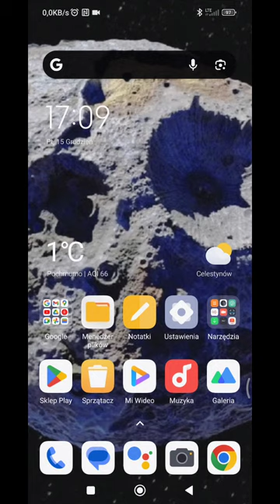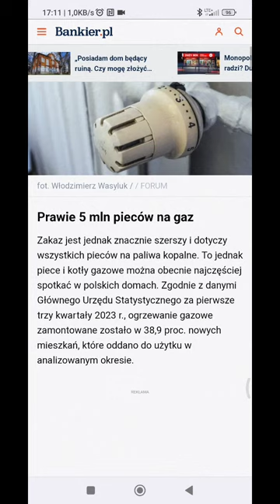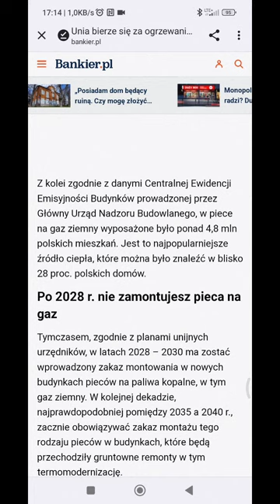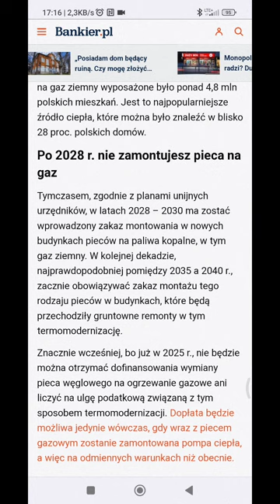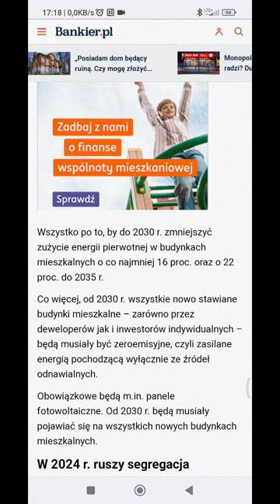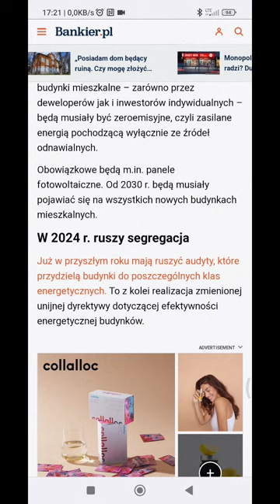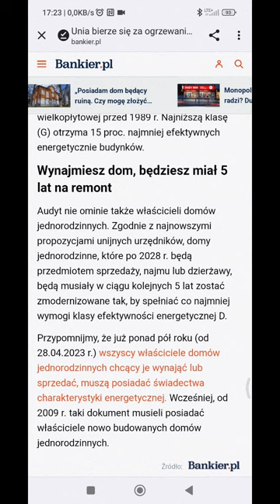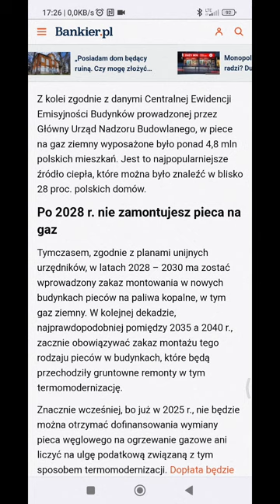Era Pseudo Ekologii!!!!!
Urzędnicy z Unii europejskiej kompletnie powariowali.

Bardzo często słyszymy z różnych stron, że musimy dbać o środowisko, że musimy postępować "ekologicznie". Co nas czasem dziwi, słyszymy to ze źródeł, które teoretycznie nie mają nic wspólnego z ekologią, a często wręcz przeciwnie. Argumentacja jest różna, od takiej, że jeśli dostaniemy w sklepie "siatkę-jednorazówkę", to czeka nas potop ze względu na ocieplenie klimatu, do takiej, że musimy kupić nowy samochód, bo stary nie spełnia normy euro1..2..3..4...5... . Na pierwszy rzut oka wszystko jest fajnie, bo fakt, trzeba dbać o naszą planetę i jej środowisko, ale pojawia się pytanie, dlaczego za nasze pieniądze?